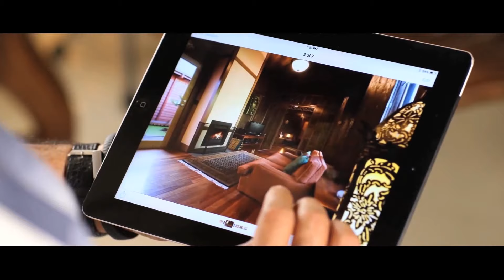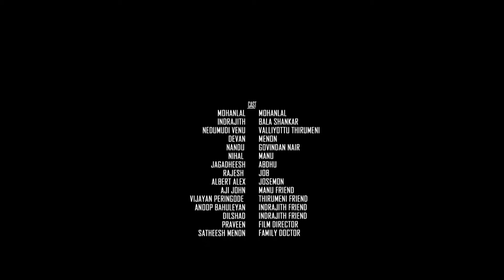APPETIZER | MOHAN LAL | English Dubbed Full Movie Online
Directed by Rajeev Nath
Produced by Group 10
Starring :Mohanlal,Indrajith Sukumaran,Nedumudi Venu,Varuna Shetty,Satheesh Menon